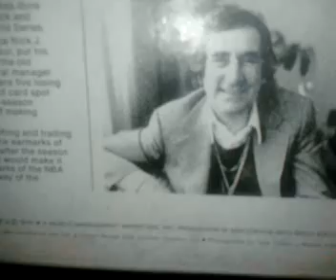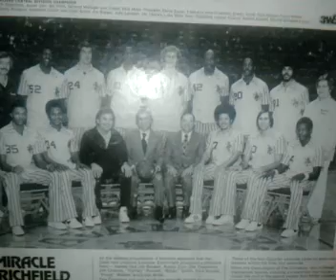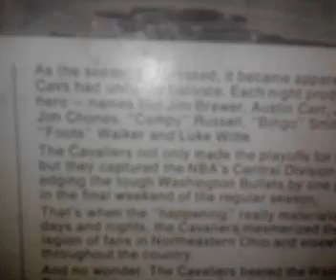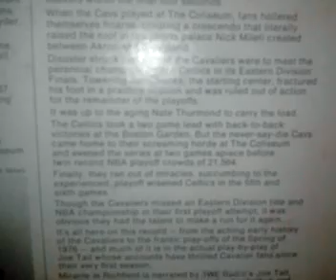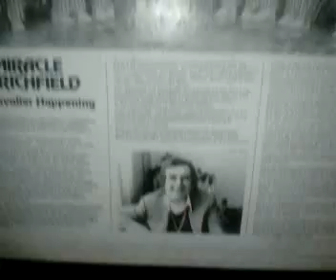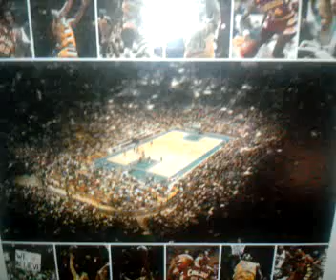Miracle in richfield part 4